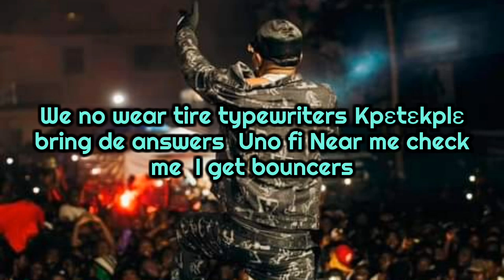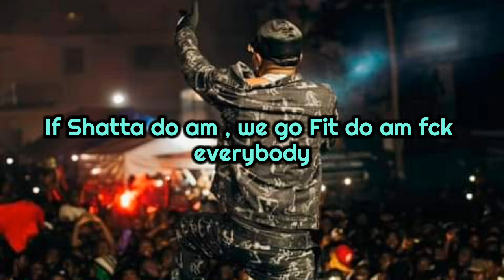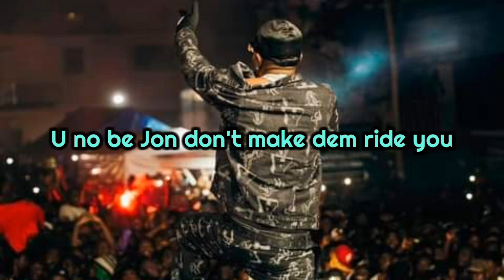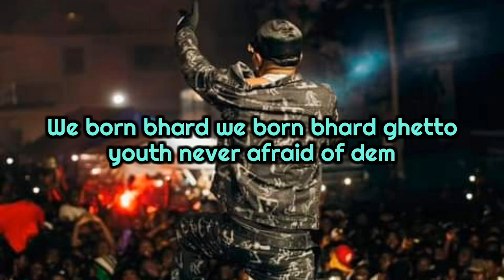Shatta wale "Campaign" (Official Lyrics Video)